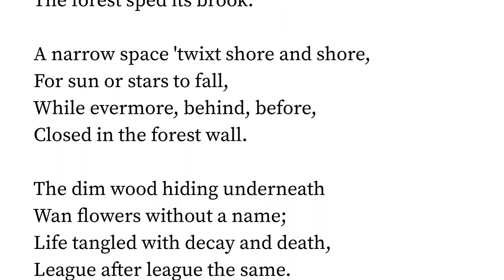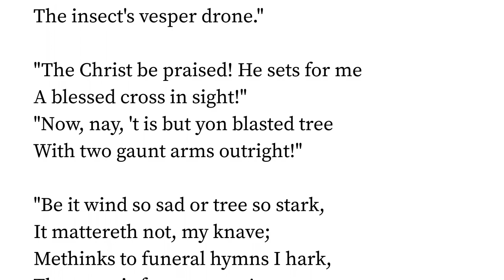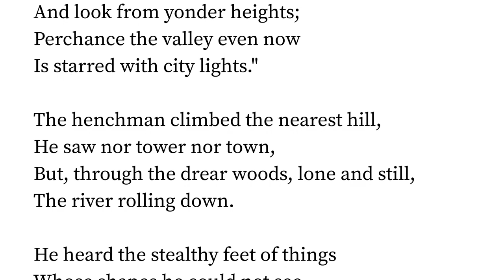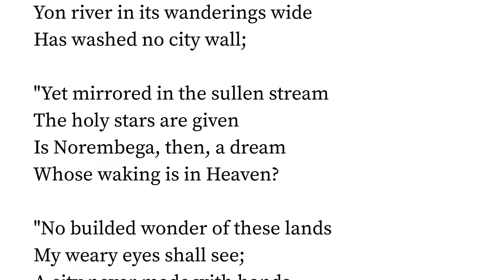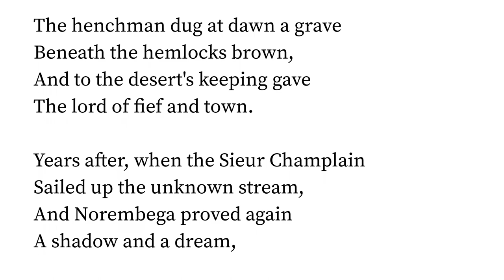Norembega by John Greenleaf Whittier